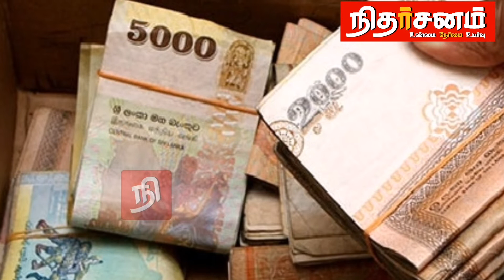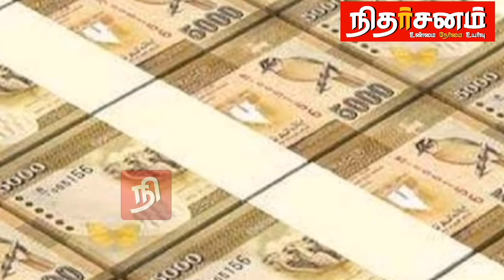நாலாபக்கமும் களமிறக்கப்பட்ட இலங்கை இராணுவ படைகள் | திசச மாறும் உக்ரைன் ரஷ்யா போர் | Breaking news.